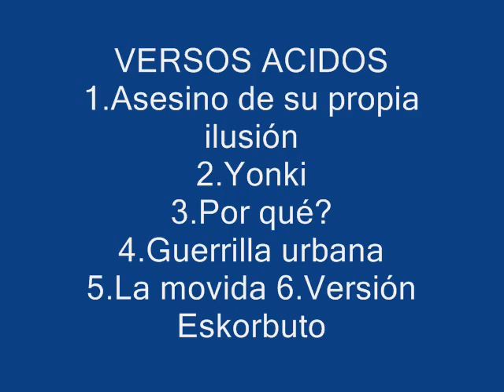VERSOS ACIDOS.(Maketa Punk´98 Zaragoza)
Grupo punkarrilla zaragozano de 1998, formado por estos chavales de 16-17años:
 Isi: vocal
Nacho: Guitarra
Angel, el lagunas: bajista
Alfredo: batería